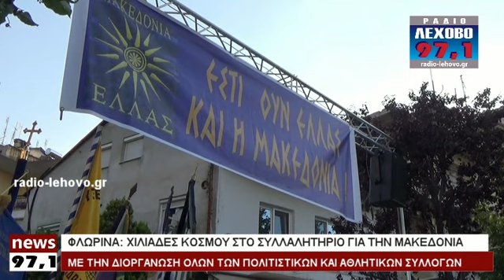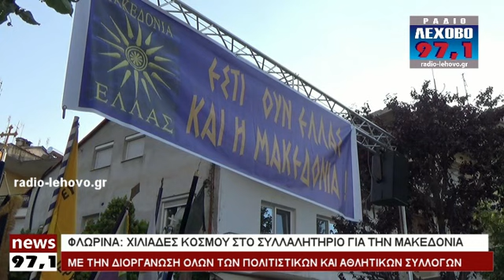ΦΛΩΡΙΝΑ ΣΥΛΛΑΛΗΤΗΡΙΟ ΓΙΑ ΤΗΝ ΜΑΚΕΔΟΝΙΑ ΜΕ ΠΡΩΤΟΒΟΥΛΙΑ ΟΛΩΝ ΤΩΝ ΣΥΛΛΟΓΩΝ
Φλώρινα: Συλλαλητήριο για την Μακεδονία με πρωτοβουλία όλων των συλλόγων – 02/07/2018